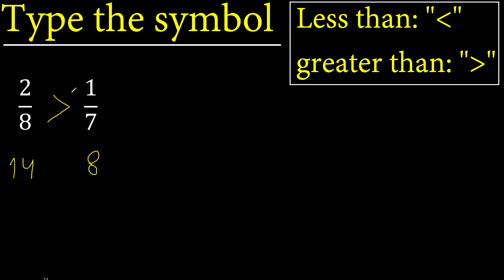2/8 or 1/7 is greater than , less than , equal to . comparison of fractions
greater than or equal to fractions
greater than and less than signs examples
compare fractions m316